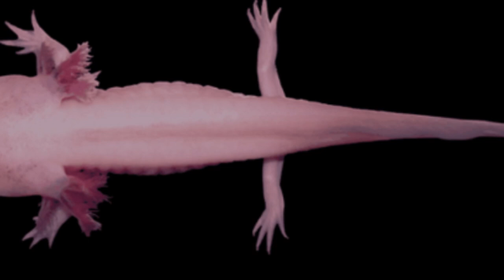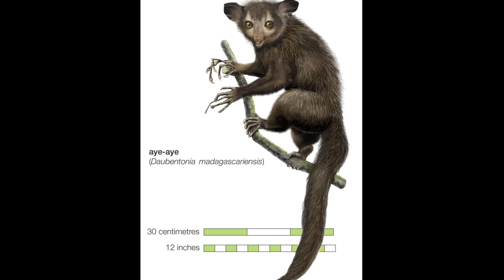Discover the Unbelievable: Top 7 Bizarre Animal Facts That Will Amaze You!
Get ready to be amazed as we explore the top 7 bizarre animal facts that will leave you in awe! From extraordinary regenerative abilities of the axolotl to the lightning-fast punches of the mantis shrimp, these mind-blowing animal facts will challenge everything you thought you knew about the natural world. Dive into the unique hunting techniques of the aye-aye and the remarkable adaptations of the pink fairy armadillo. Witness the incredible aerial maneuvers of the hummingbird and uncover the secrets of the star-nosed mole's extraordinary nose. Prepare to be stunned by the pistol shrimp's powerful snap and marvel at the unusual reproductive behavior of the Surinam toad. Join us on this captivating journey as we delve into the vibrant world of these fascinating creatures. Don't miss out on this unforgettable exploration of the top 7 bizarre animal facts!